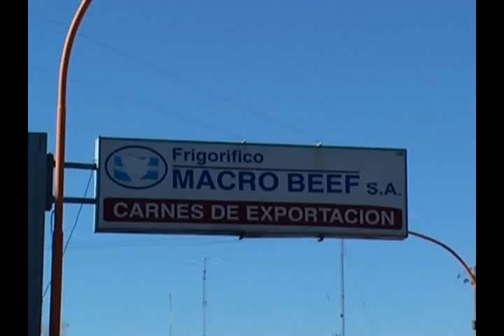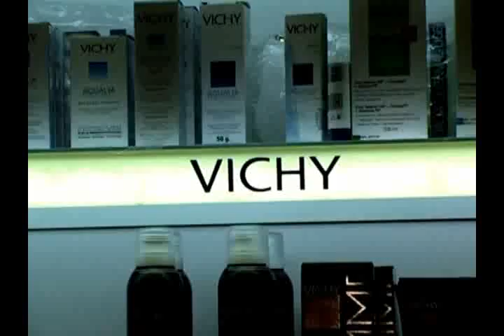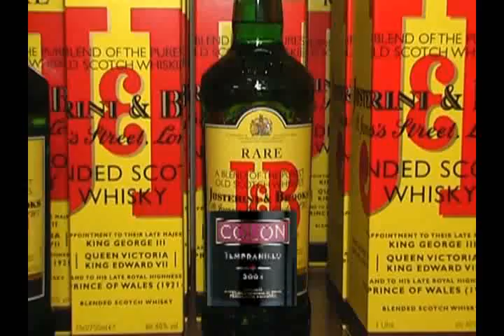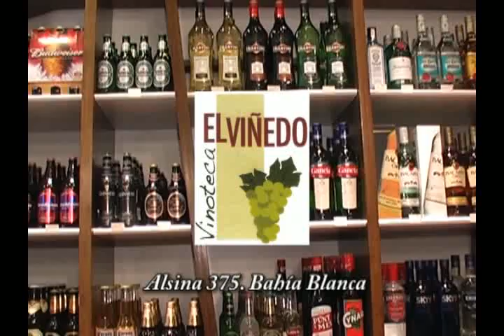todogolftv 02-08-10 (6).mp4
Programa Todogolftv que se emite los lunes 14 hs. por canal 12 de Cablevision en Bahia Blanca.  Resumen de esta parte: Imágenes Palihue (2da parte) - El putter de la semana - Clasificacion Todogolf - Cierre.